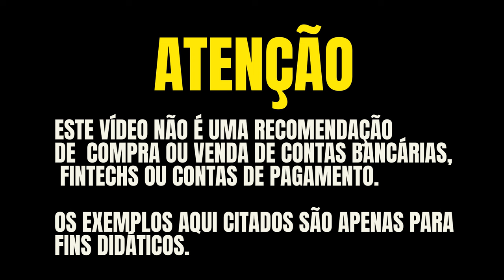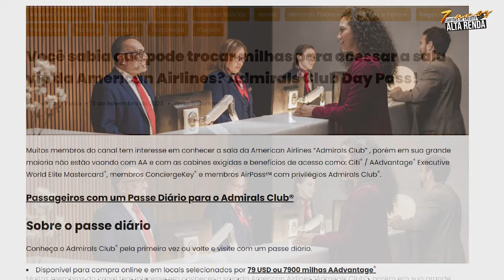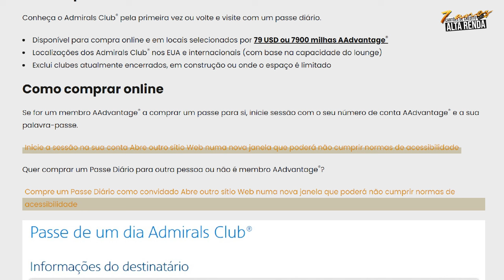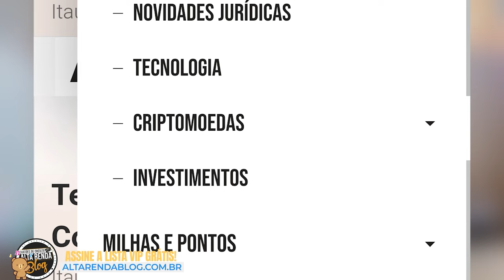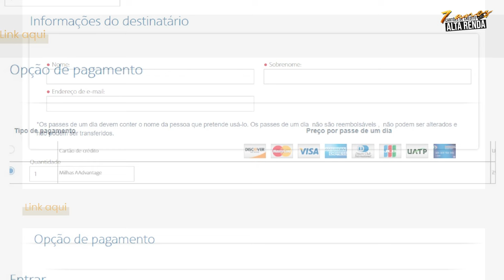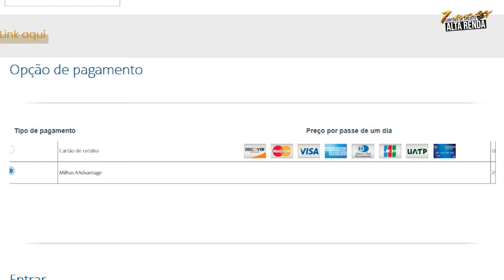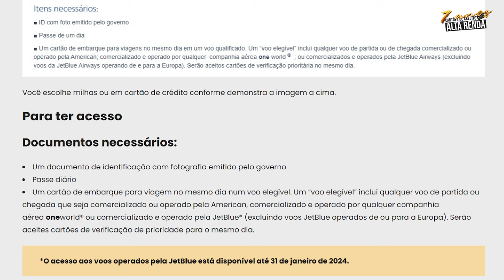💳SALAS VIP AMÉRICAN AIRLINES! É POSSIVEL ACESSAR COM MILHAS OU EM DINHEIRO SAIBA MAIS.